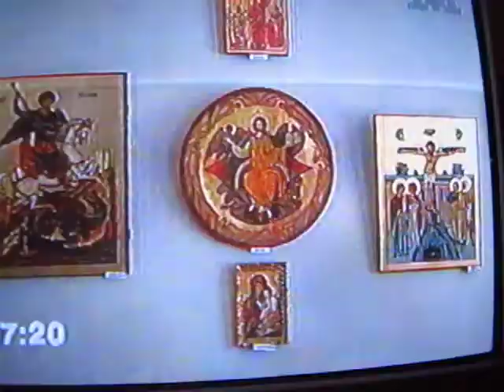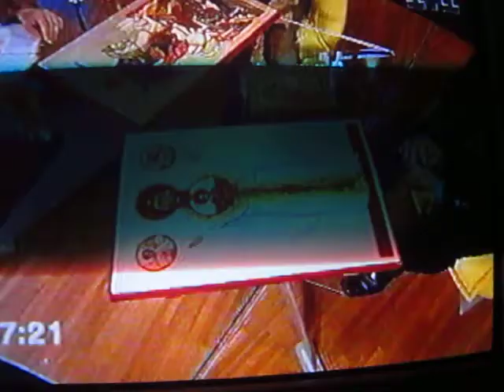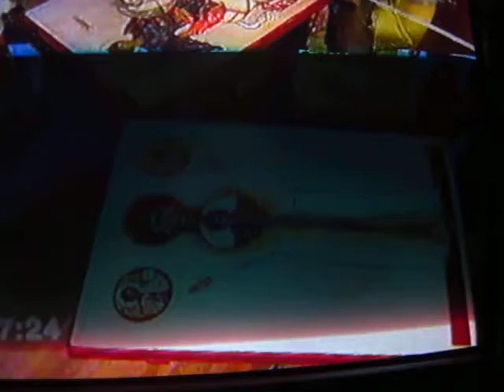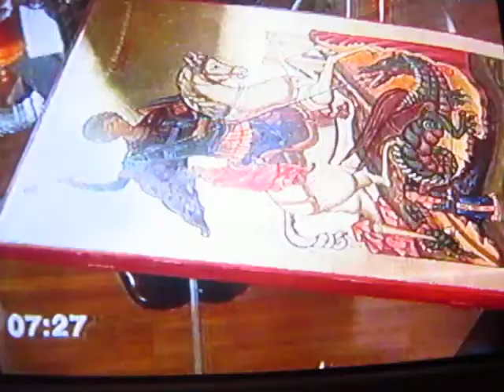Художники-іконописці Микола і Людмила Рибенчук (Artists)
Художники-іконописці Микола і Людмила Рибенчук розповідь про сучасні ікони і технологію виконання.Artists Mikola*Lyudmila Ribenchuk.Exhibition of the modern icons in Kiev.